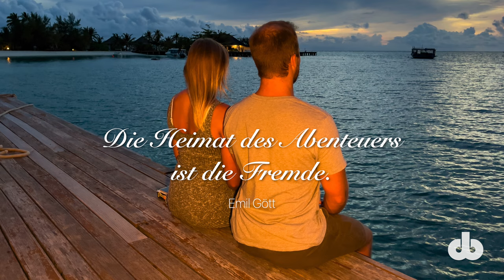Safari Island (Malediven) - Das Ende der Sandfliegen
🔥 In diesem Vlog befinden wir uns auf unserem zweiten Tag unseres unvergesslichen Overnight Boot Trips, allerdings verläuft dieser Tag völlig anders als geplant.

Liebe Reisefans, wenn euch dieses Video gefallen hat, könnt ihr helfen, den Kanal zu vergrößern:
👍🏼 Bewertet das Video! - Wir werden uns sehr freuen und es wird die Entwicklung des Kanals unterstützen.
✍🏼 SCHREIBT EINEN KOMMENTAR oder stellt uns eine Frage zum Video. Wir werden mehr als glücklich sein, euch zu antworten.
👩‍💻 Ihr könnt dieses Video auch in sozialen Netzwerken mit euren Freunden teilen, um sie wissen zu lassen, wohin vielleicht ihre nächste Reise gehen wird.

❤️ Vielen Dank für eure Zeit!

In this vlog we are on our second day of our unforgettable overnight boat trip, however this day is going completely different than planned.